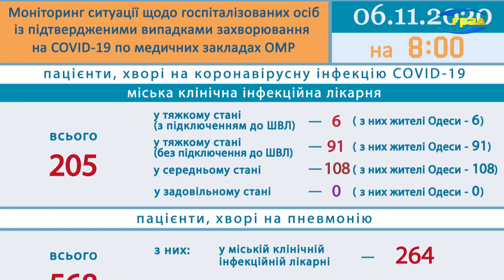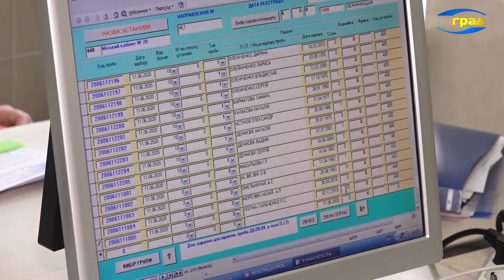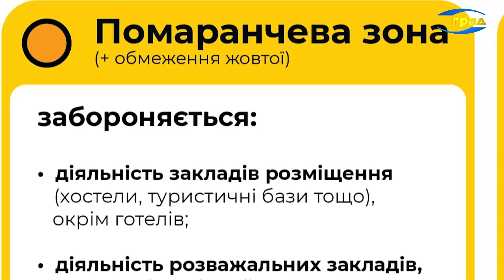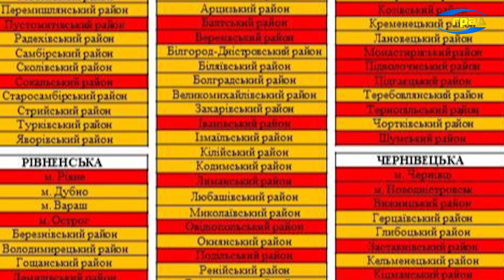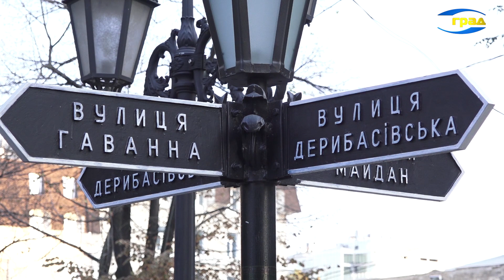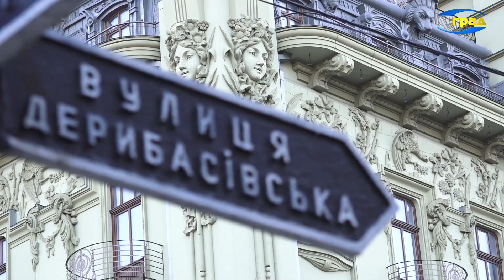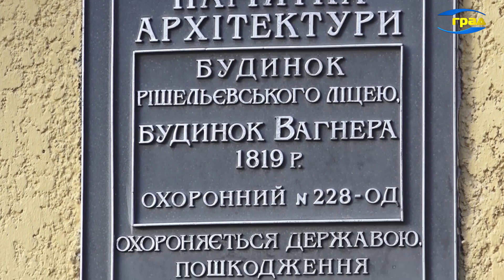Новости Одессы 06.11.2020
На 87-м году жизни скончался Михаил Михайлович Жванецкий.
В связи со смертью выдающегося одессита, прославившего Одессу на весь мир, Почетного гражданина Одессы, народного артиста Украины, президента Всемирного клуба одесситов, писателя-сатирика Михаила Михайловича Жванецкого, 7 ноября 2020 года в Одессе объявлено днем траура. Соответствующее распоряжение подписал Одесский городской голова Геннадий Труханов.
В киевской больнице умерла 9-летняя девочка из Одесской области, которая после отравления грибами впала в кому. Она и ее мама употребляли грибы, собранные в Савранском районе. Мать девочки также проходит лечение. Медики говорят о массовых отравлениях грибами нынешней осенью.
Число случаев коронавируса как в стране, так и в Одесской области, неуклонно растет.
Верховная рада Украины одобрила закон, согласно которому штрафовать граждан за нарушение карантинных норм могут в транспорте, общественных местах, магазинах и других заведениях, где необходимо находиться в маске.
Число красных зон в Украине вновь увеличилось. Согласно решению Государственной комиссии по вопросам техногенно-экологической безопасности и чрезвычайных ситуаций, с понедельника, 9 ноября, 13 областных центров страны окажутся в «красной зоне».
В Одессе появляется всё больше мест, где могут проводить свободное время люди разного возраста, мамы с детьми, целые семьи. В скором времени такой уголок появится на Молдаванке. Там началась реконструкция Алексеевского сквера.
Когда мы говорим – центр города, у одесситов сразу же возникает ассоциация с Дерибасовской, Оперным театром, Приморским бульваром. Однако, как выяснилось, географический центр Одессы находится совсем в другом районе.
А сегодня в Одессе преображается еще одна улица, а точнее, целый микрорайон города. Продолжается капитальный ремонт Новощепного ряда.
Еще одна рекомендация правительства – введение так называемого карантина выходного дня. Предложение о введении такого ограничения вызвало у бизнесменов и предпринимателей по всей стране шквал критики, ведь, по их словам, повторное ужесточение карантина многие перенести не смогут.
В календаре международных праздников есть и день, когда мужчины готовят обед. В Украине традиции угощать близких именно в определенный день, нет.